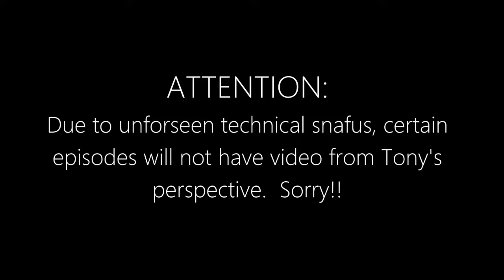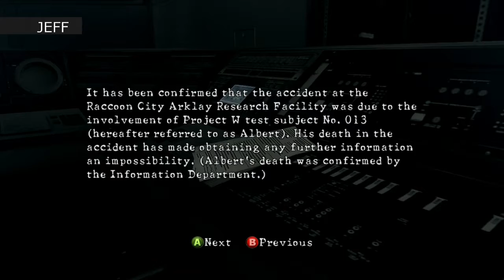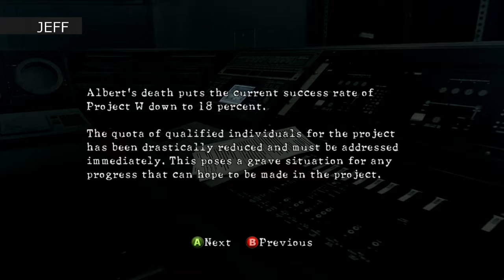Let's Play: Resident Evil 5 Part 17